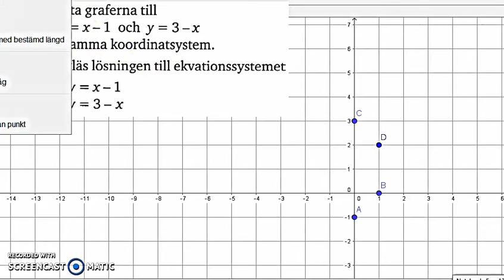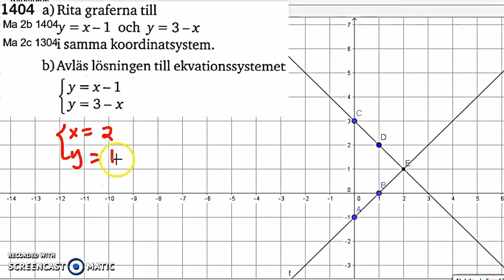Matematik 5000 Ma 2c Kapitel 1 Ekvationssystem Grafisk lösning 1304